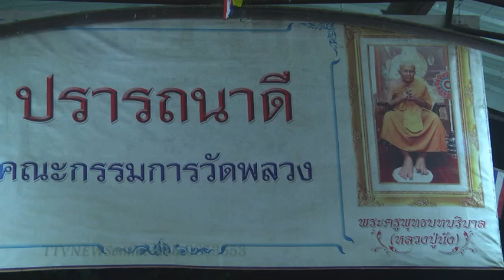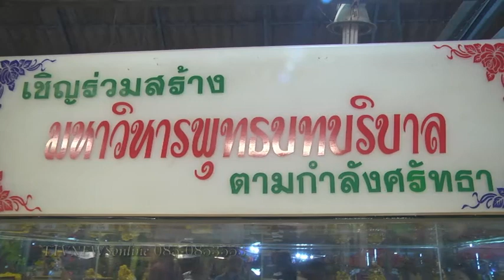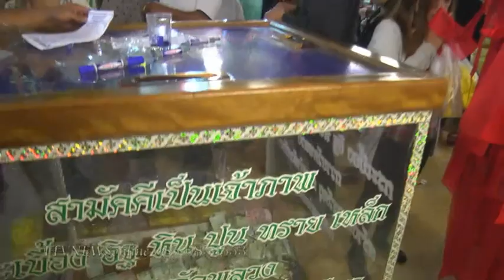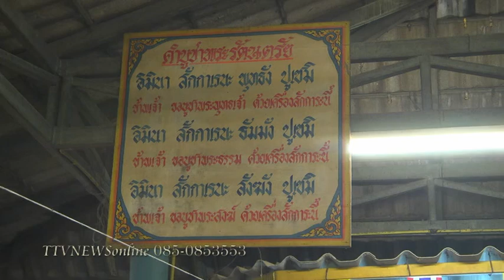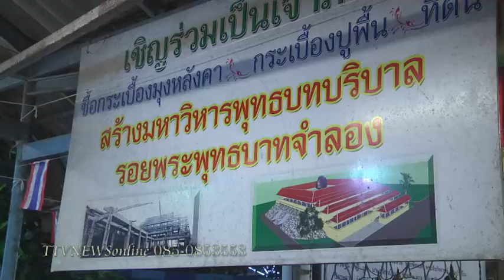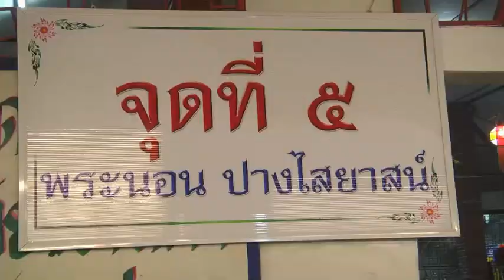เปิดเขาคิชฌกูฏ ช่องttvnewsonline เกาะติดคลิปVDO